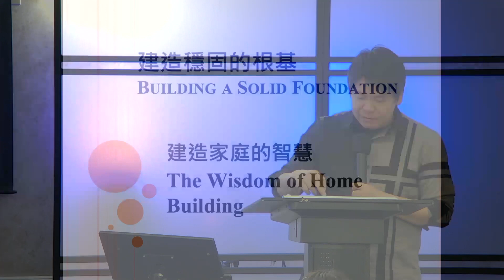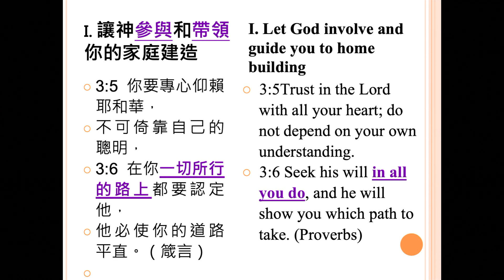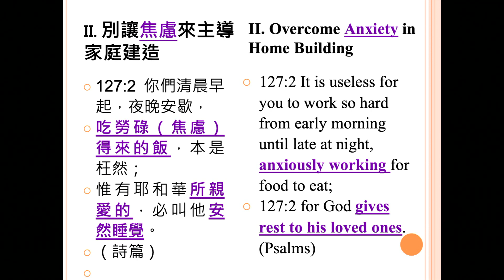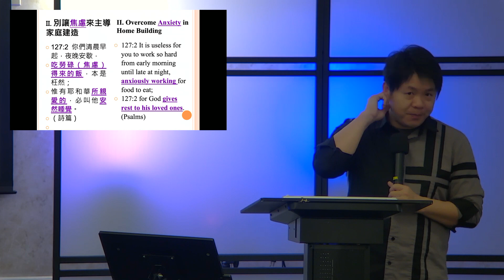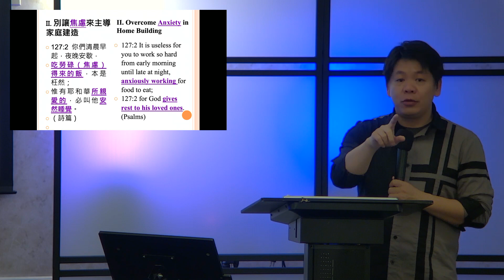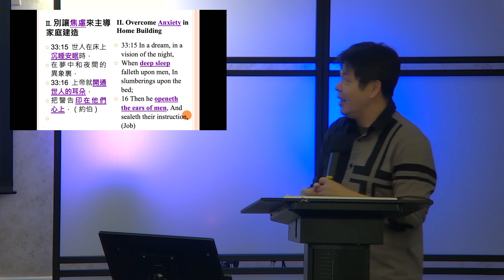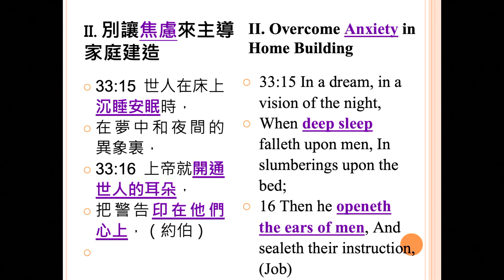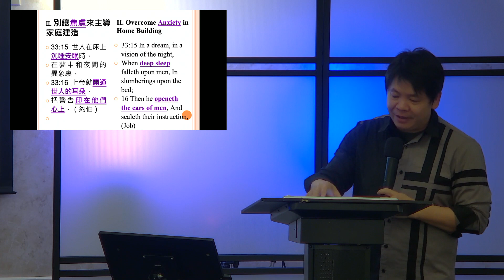Aug 06 | 建造家庭的智慧 | 潘智翔牧師 Rev. Justin Pan | San Leandro 國語崇拜